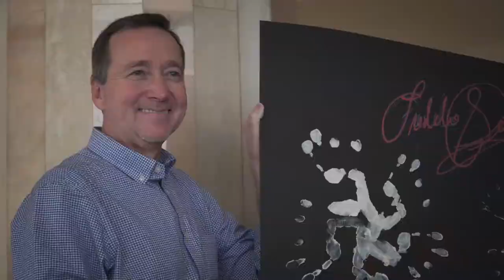2018 WSLA Talk Show Jutta Kleinschmidt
Jutta Kleinschmidt at The Oscars of Sport's Talk show with the Master of Ceremonies Lorena Baricalla.
"Sporting Stars - The Woman behind the Champion"
Galerie Cristal, Fairmont Monte carlo on 7th December 2018